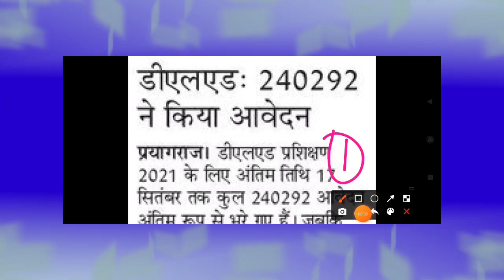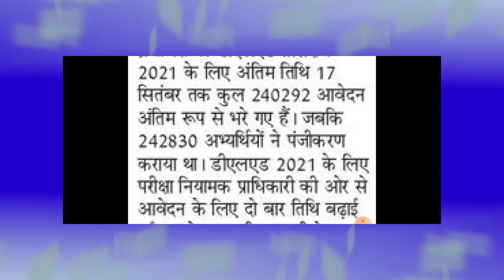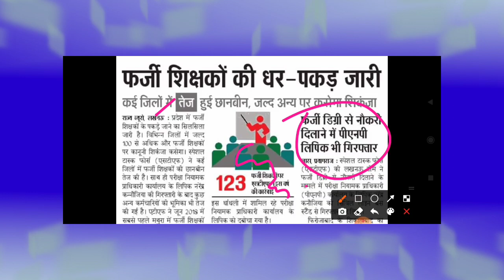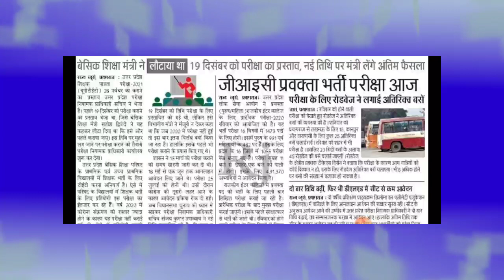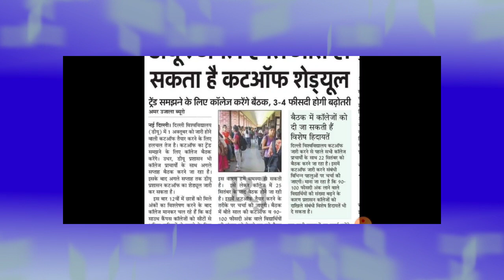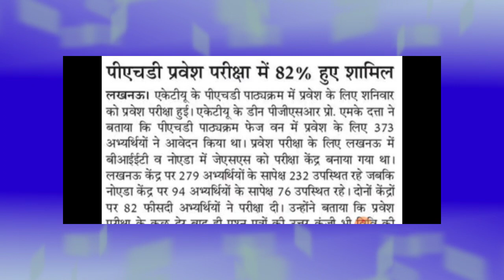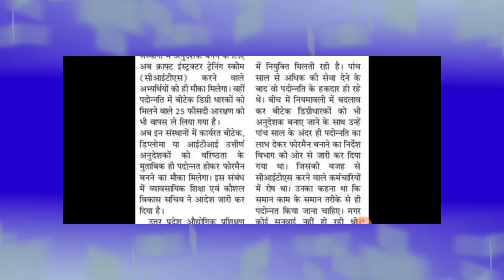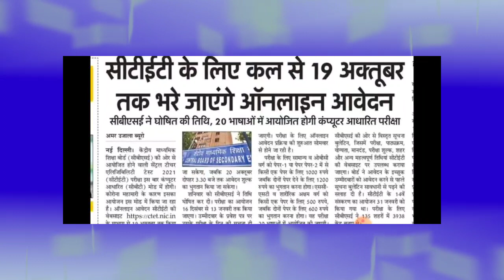RO ARO- UPTET 2021 News Deled Merit List CTET Exam University Teacher UPPSC